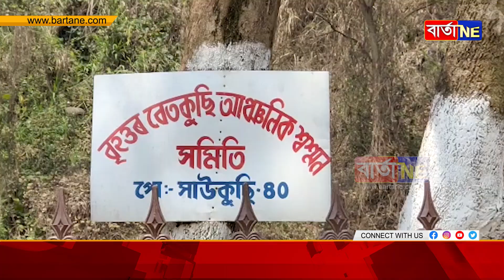বেতকুছি ৰাজহুৱা শ্মশানত উত্তপ্ত পৰিস্থিতি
জাননী নিদিয়াকৈ উচ্ছেদ চলোৱাৰ অভিযোগ